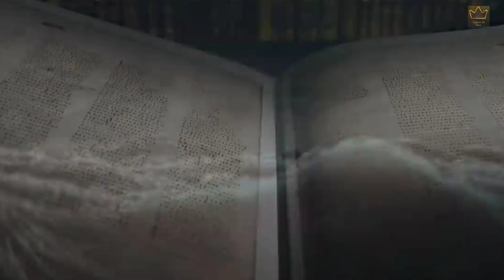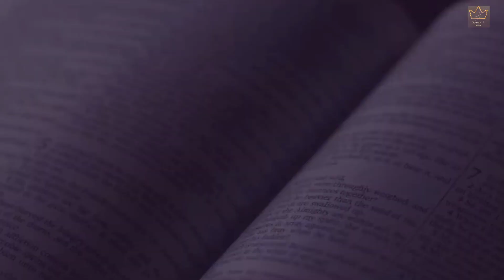AGORA ESTÃO FALANDO ATÉ EM UM GOVERNO MUNDIAL!